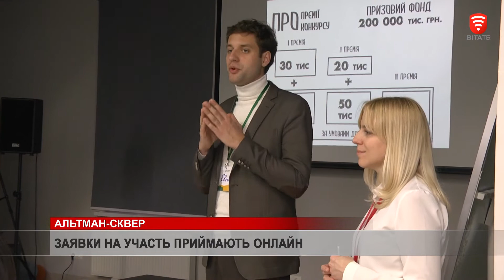Друге життя - занедбаному скверу, новини 2020-02-03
У Вінниці оголосили конкурс на кращий проект облаштування зеленої зони на вулиці Артинова. Невеличкий парк зацікавив не лише вінничан. Побачити невеличкий парк і дізнатись про вимоги і умови конкурсу приїхали 65 урбаністів та архітекторів з різних куточків України. Хто змінюватиме Альтман-сквер та яким його хочуть бачити містяни?